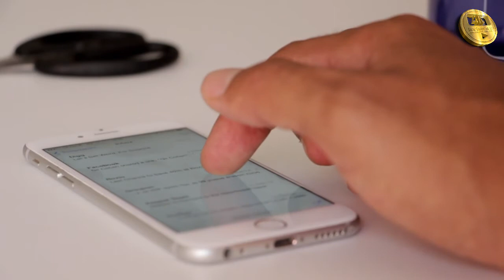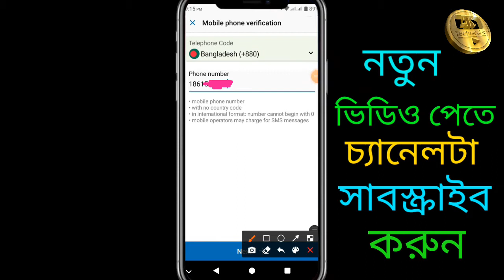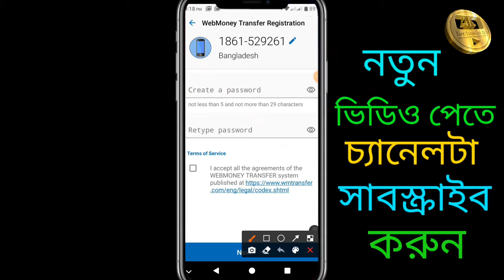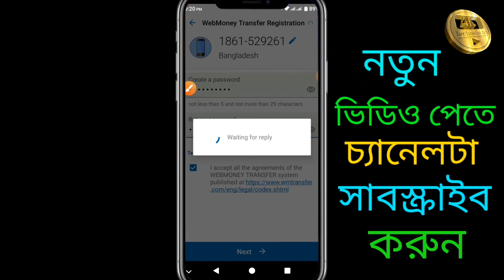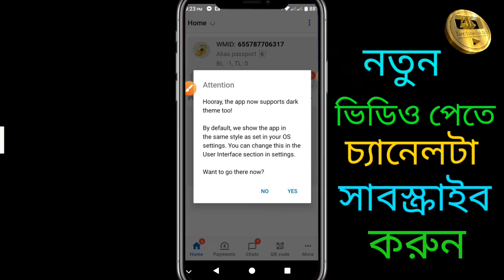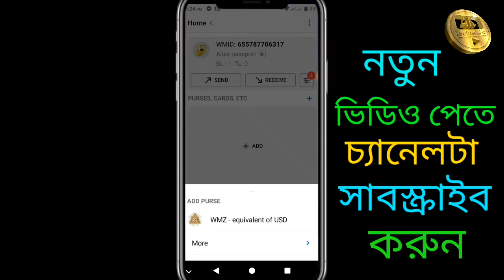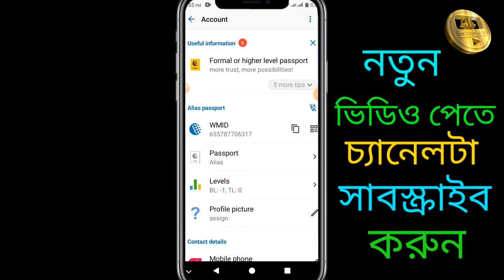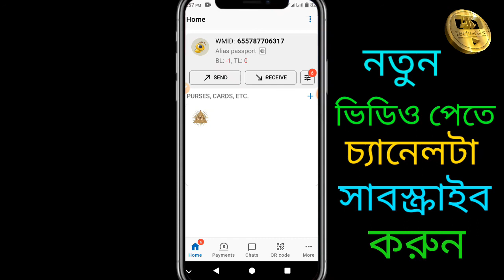How To Create A WebMoney Account | মাত্র ৫ মিনিটে WebMoney একাউন্ট তৈরি করুন